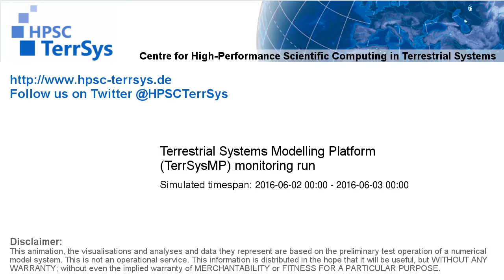TerrSysMP monitoring run 2016-06-02 - sensible heat - NRW (24h)